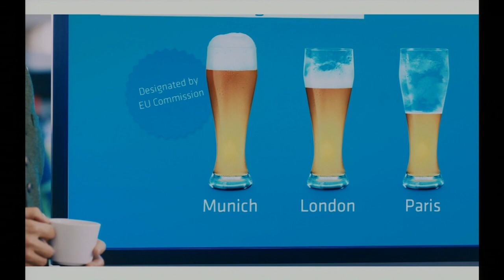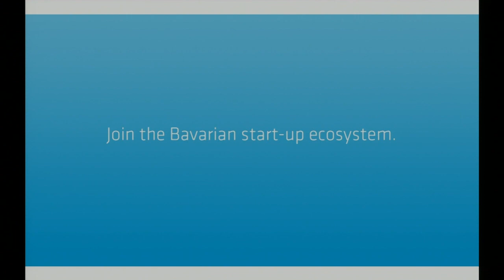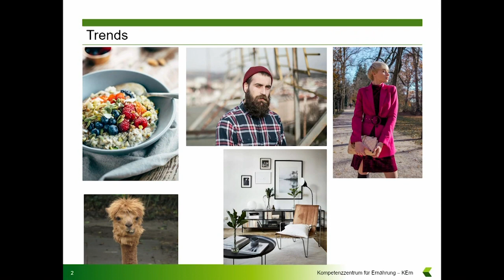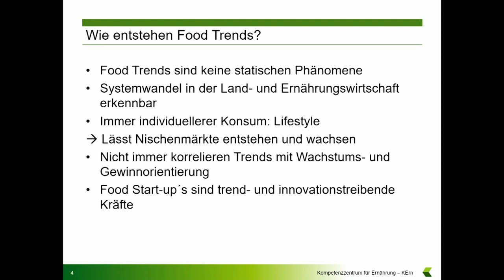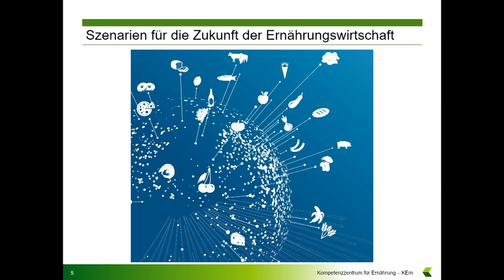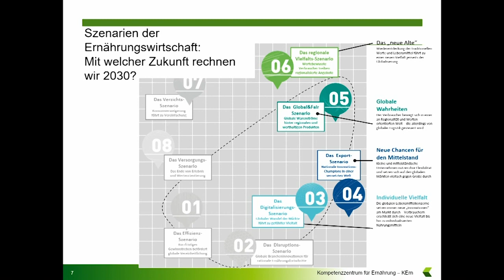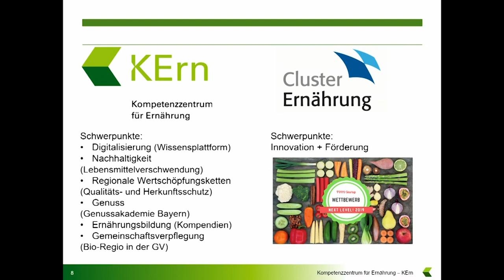Essen in Bewegung – Food-Trends und Szenarien (Maureen Stender, Martina Tröger) | DLD Campus 19